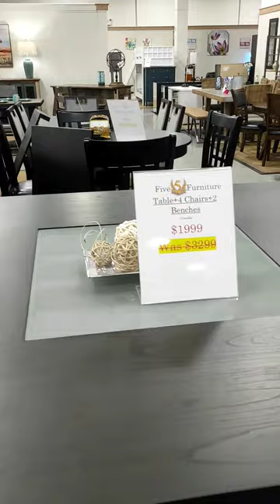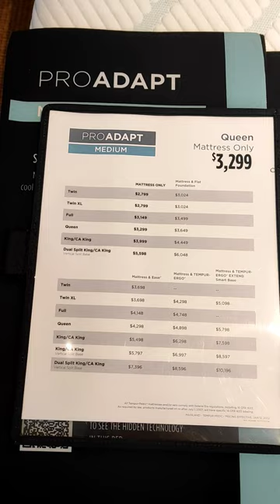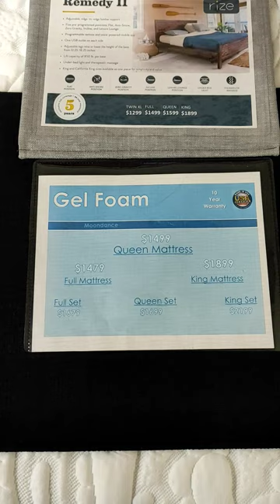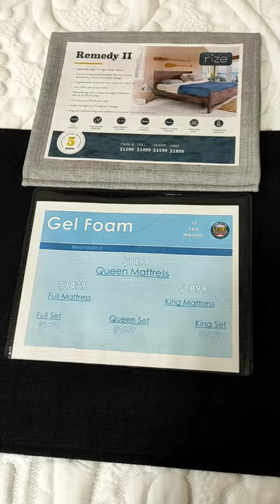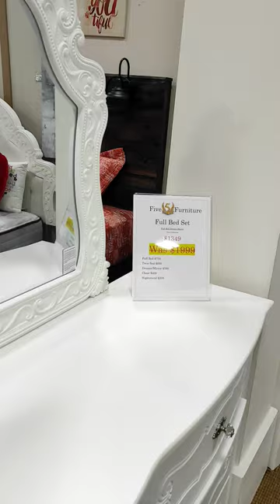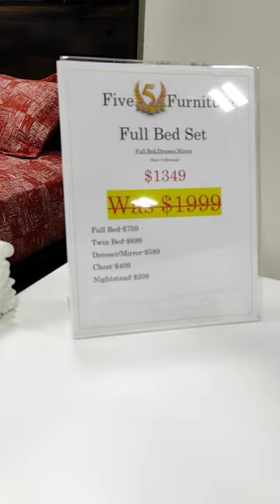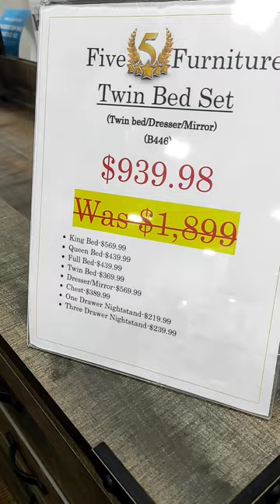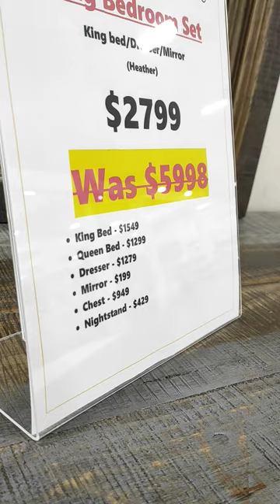Выбираем мебель в США!